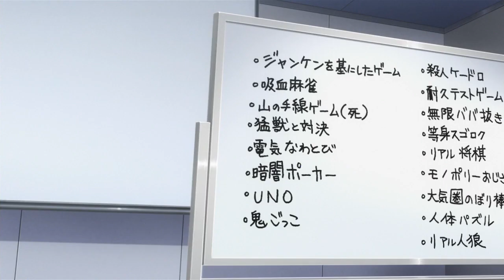Ultimate Middle Manager Tonegawa Abridged [The Continuation]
Tonegawa has a hard fight against the concept of a game.